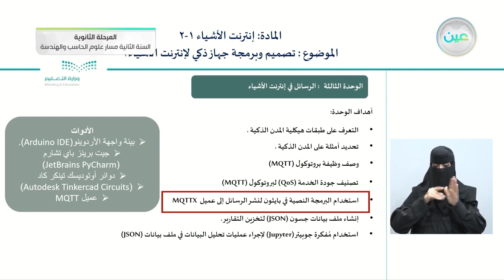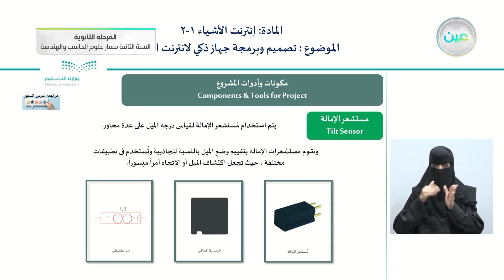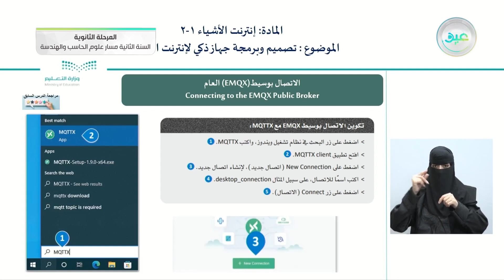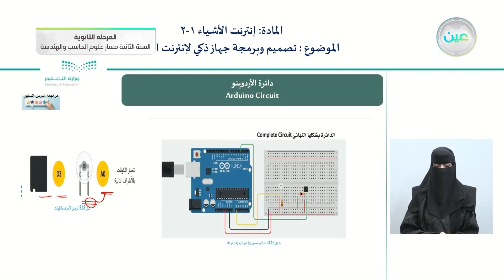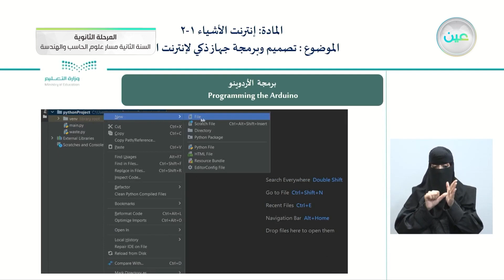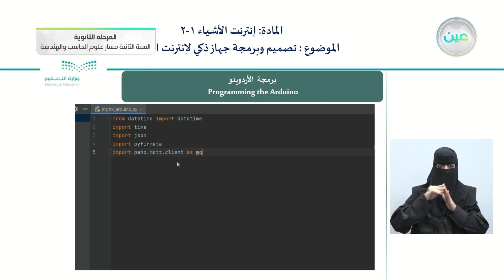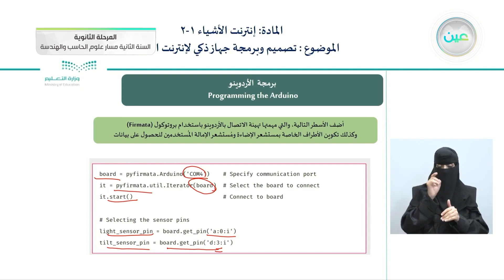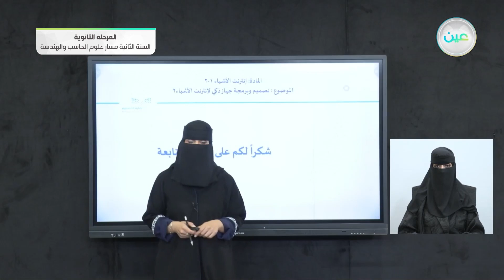تصميم وبرمجة جهاز ذكي لإنترنت الأشياء2 - انترنت الأشياء1-2 مسار علوم الحاسب والهندسة - السنة الثانية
الحصة الخامسة - الأثنين - الأسبوع الثامن - مسار علوم الحاسب والهندسة - السنة الثانية